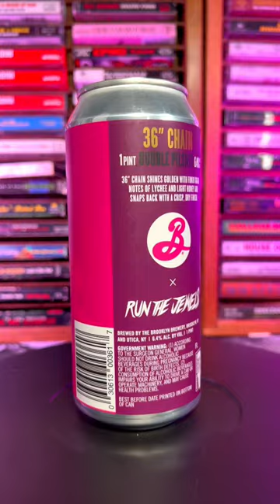36 inch chain by RunTheJewels x BrooklynBrewery Beer!